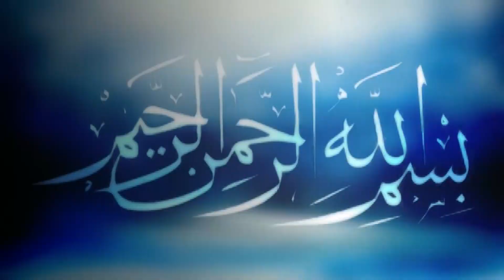মানব-দানব-ফেরেস্তা তিন মাখলুকের বর্ণনা | মুফতী সিবগাতুল্লাহ নুর | Sibgatullah Nur New Waz 2023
বিষয়ঃ .
বয়ানেঃ- .
স্থানঃ Dhaka

মানব-দানব-ফেরেস্তা তিন মাখলুকের বর্ণনা